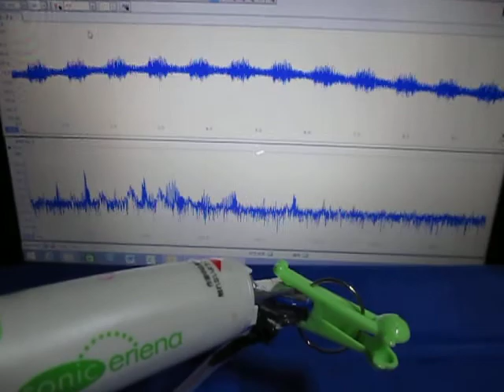超音波プローブによる‹発振制御›技術 ultrasonic-labo